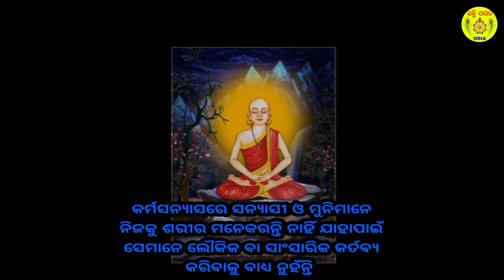Bhagavat Gita Chapter 5 Shloka 2